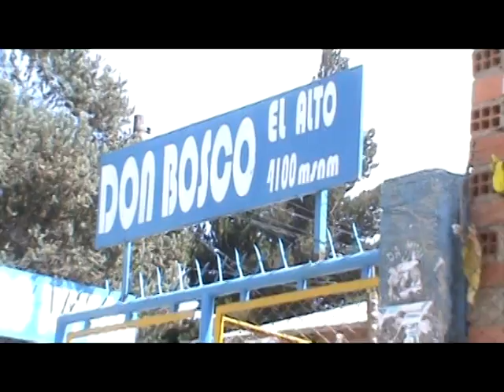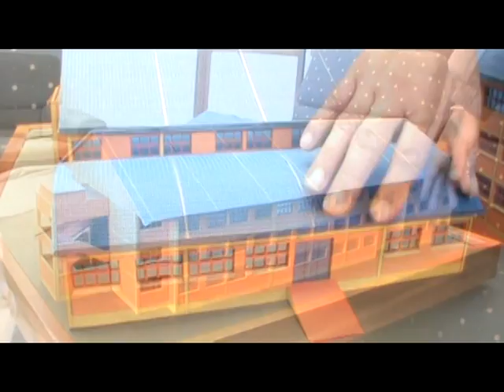Instituto Superior de El Alto_Parte_01